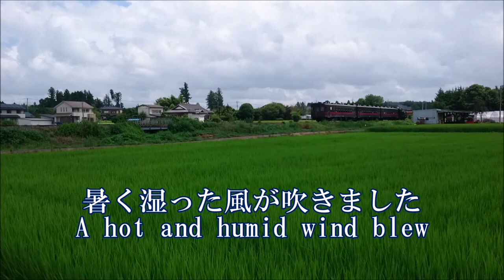台風12号通過の翌日 真岡鐵道 SLThe day following Typhoon No 12 passing Moka Tetsudo SL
暑く湿った風が吹きました
A hot and humid wind blew